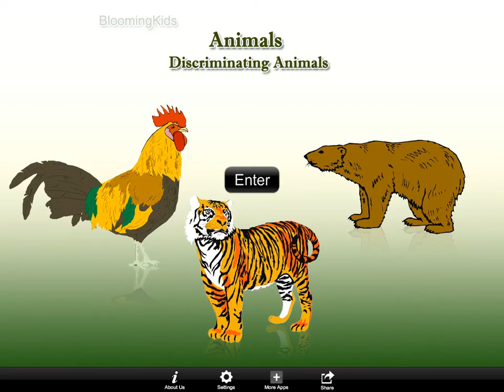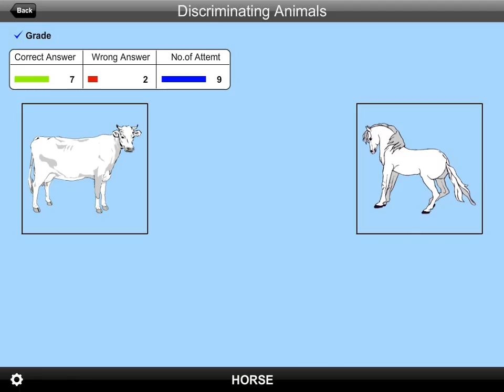Discriminating Animals 2.0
Here, the student is asked to find and click on the correct picture shown on the screen.
The default selections for this program are: Level 3, Training Mode, Animal Distracter, Command Text, Congratulatory Animation, and Select All.